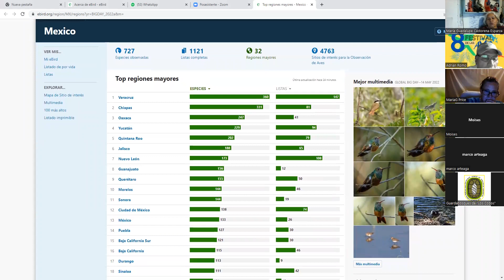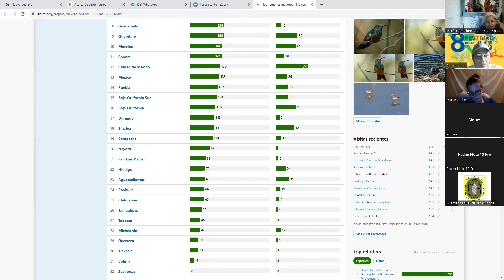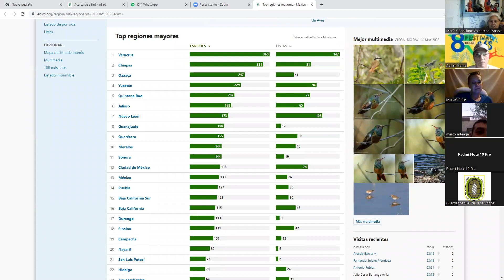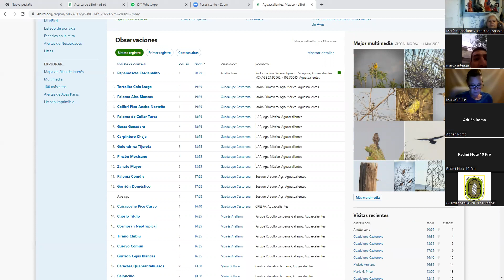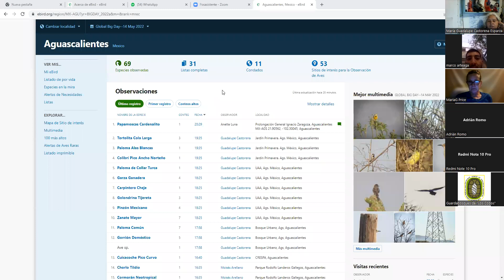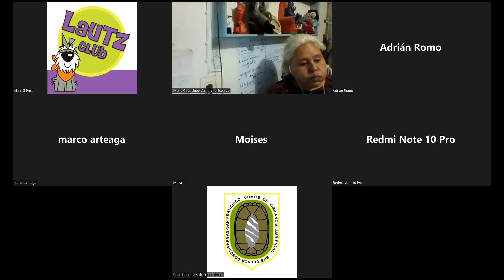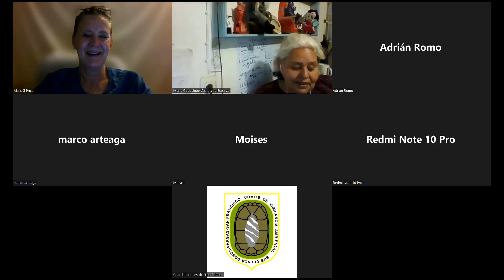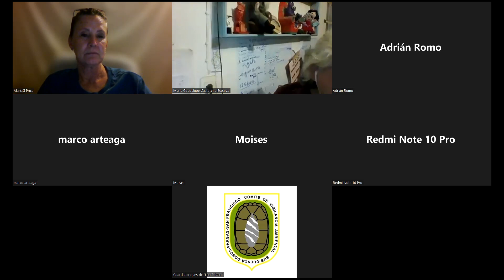Día Mundial de las Aves Migratorias y Conteo e bird 14 de mayo de 2022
Desde hace un par de años coincide tanto en mayo como en octubre la fecha del DMAM y el conteo e bird, el pasado sábado 14, tuvimos la oportunidad de salir a pajarear en nuestro bello estado de Aguascalientes y en Jalisco. Con un resultado decoroso, pero con las mejores experiencias de ver